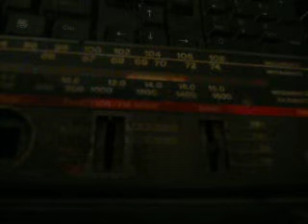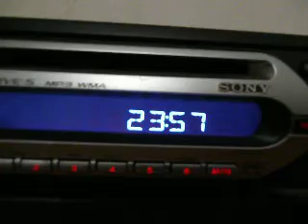sw reception 2